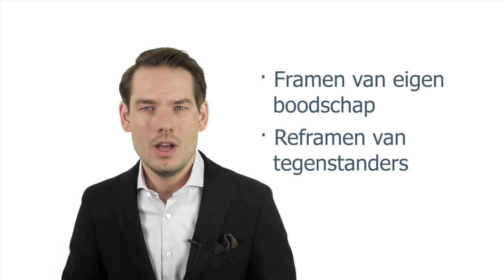Is Tunahan Kuzu de beste debater tijdens de APB 2019?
Wat zijn de valkuilen en kansen van DENK fractievoorzitter Tunahan Kuzu tijdens de Algemene Politieke Beschouwingen van 2019? Op 18 en 19 september analyseert het Nederlands Debat Instituut de fractievoorzitters en minister-president live vanuit Den Haag om aan het eind van de Algemene Politieke Beschouwingen de jaarlijkse Debatprijs uit te reiken. Sinds 2008 wordt de prijs ieder jaar uitgereikt aan die politicus die, op basis van een aantal vaststaande criteria, het beste heeft gedebatteerd tijdens het tweedaagse debat.